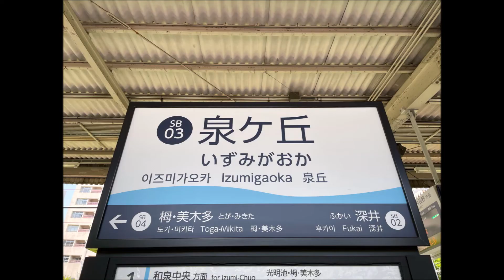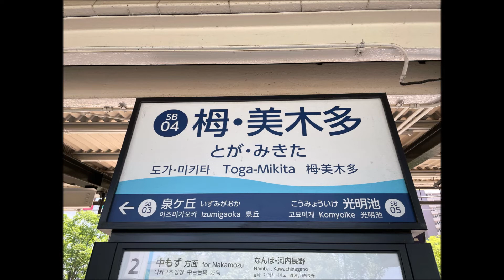泉北高速鉄道 新 発車メロディ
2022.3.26より導入開始した泉北高速鉄道の新しい発車メロディです。
今までは光明池と和泉中央のみでしたが、全駅で新たに発車メロディが採用されました。
京阪の発車メロディでもおなじみの向谷実氏が手掛けています。
泉ケ丘は駅員がいる時間帯が長くて、駅員の放送ともろに被ってしまいます。
なお、中百舌鳥の発車メロディは、中百舌鳥始発の電車のみしか流れません。